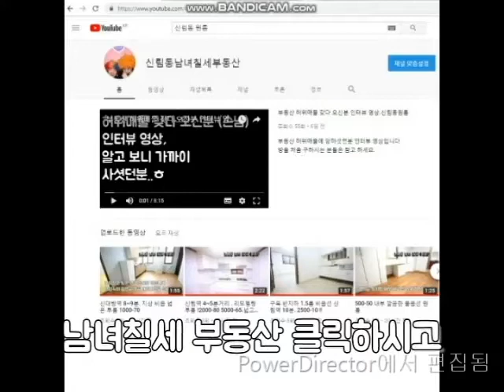신림역 7~8분. 신원시장 뒷편 3룸. 화장실 2개 전세 2억8천 대출가능